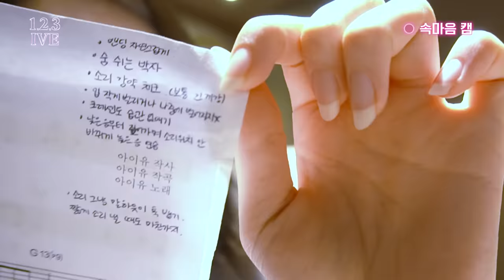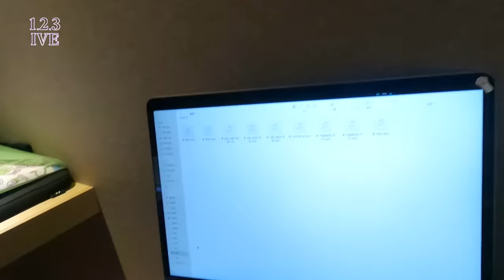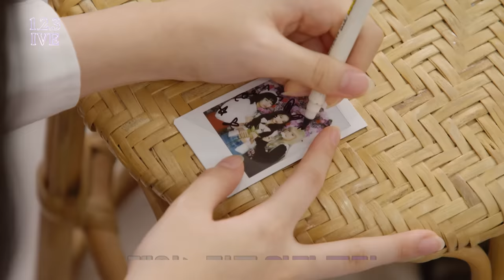1,2,3 IVE EP.2